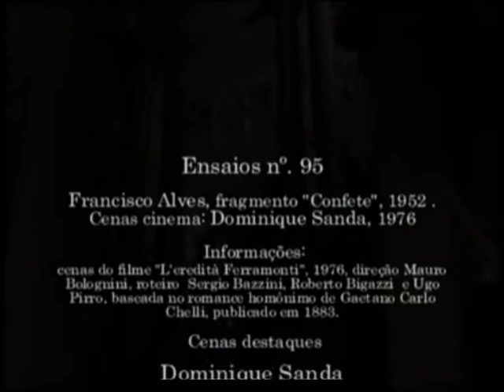Ensaios nº. 95. Francisco Alves, fragmento "Confete", 1952 . Cenas cinema: Dominique Sanda, 1976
Informações: excertos do filme "L'eredità Ferramonti", 1976, direção Mauro Bolognini, roteiro  Sergio Bazzini, Roberto Bigazzi  e Ugo Pirro, baseada no romance homônimo de Gaetano Carlo Chelli, publicado em 1883. No elenco:Anthony Quinn, Fabio Testi, Dominique Sanda, Gigi Proietti, Adriana Asti , Paolo Bonacelli,  Rossella Rusconi, Harold Bromley, diversos outros artistas. No clipe, destaques para Dominique Sanda, além de Fabio Testi,Rossella Rusconi, outros artistas. Cena inicial, Carmen Miranda, em "The Gang's All Here", 1943. Áudio: fragmento "Confete", composição David Nasser e Jota Júnior, interpretação Francisco Alves, 1952, gravadora Odeon,lado A, 78 rpm. Acervo: Rádio Educativa Mensagem - radiosantos (REM).